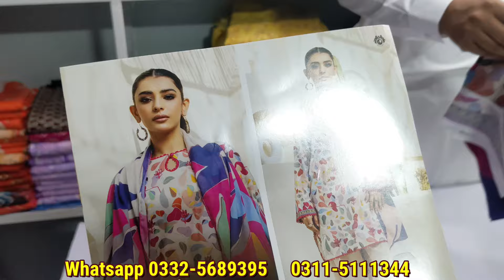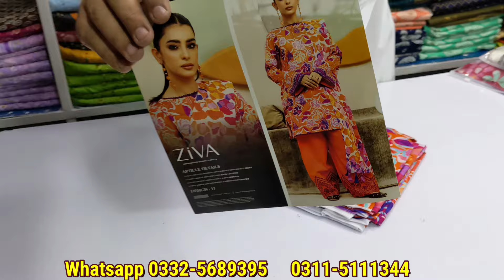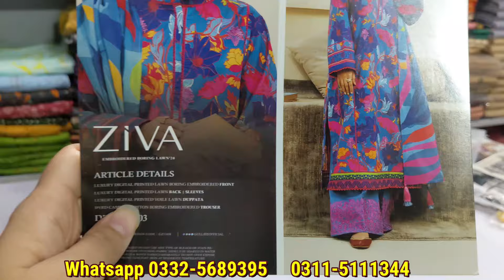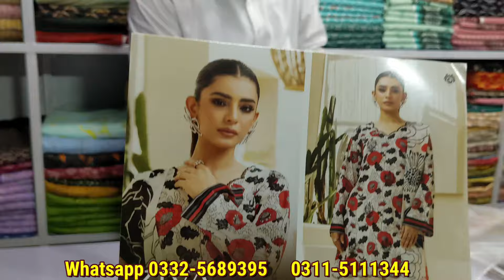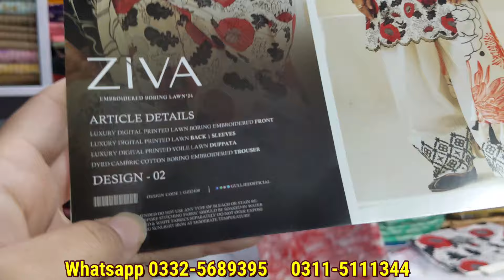Hurry up | Ziva Buy Gull jee | New Eid Collection | chiken Karwi Lawn Front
Tehzeeb Collection is a leading wholesaler of different brands. We provides discounted rates to our retail customers and wholesale customers. hopefully you will enjoy our product.
PTCL
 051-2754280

Insta dhanakfashionstore